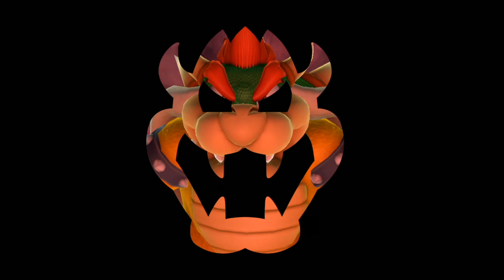Mario Party 10 - Whimsical Waters Board (Mario Party Mode)